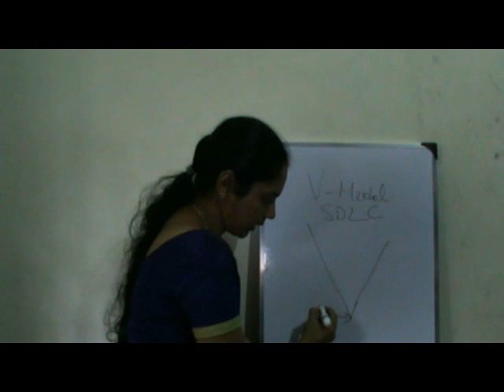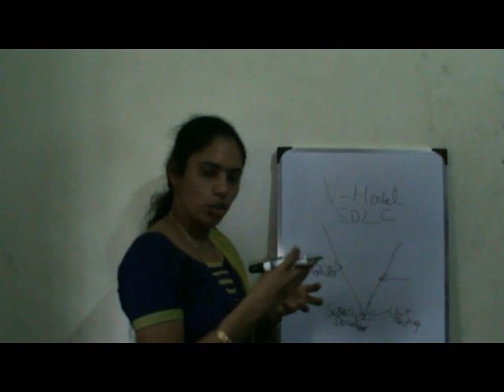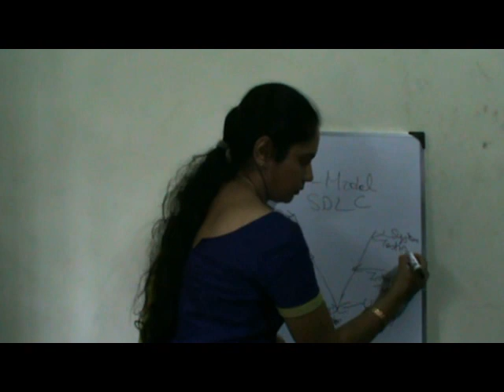Software Development Basics - Software Development Life Cycle -SDLC V Model - Tamil / English -Deepa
This video we produced for our Java Training BE / BTECH / MCA Fresher students, Internship Training, On the Job Training and placing further.   Software Development Basics - Software Development Life Cycle -SDLC V Model - Tamil / English -Deepa Hariharan - - For further clippings contact: N.Sugavanam, CEO, SUGA Consulting Services, Office No.26, TNHB - Luz Golden Enclave, 180, Luz Church Road, Mylapore, Chennai 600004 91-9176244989